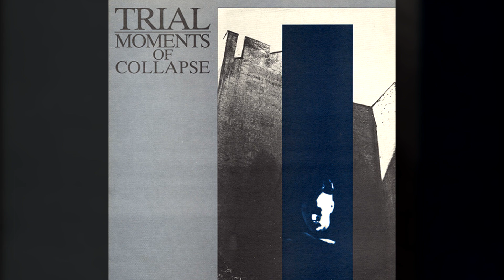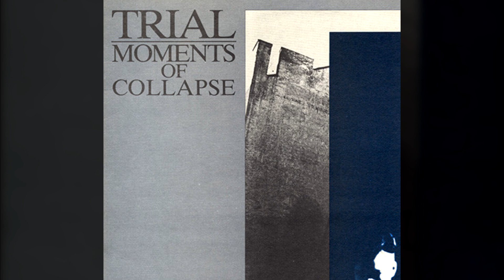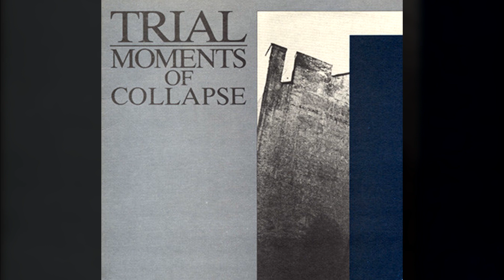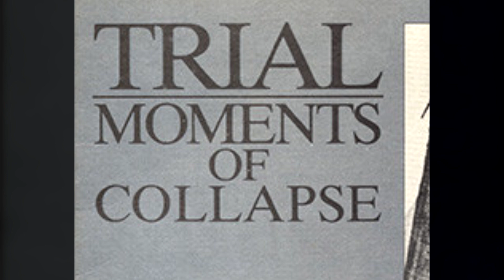02. Unshackled In The Garden - Moments Of Collapse (1986) / Trial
Moments Of Collapse (1986) / Trial

01. Lobotomized Visions
02. Unshackled In The Garden
03. Detached
04. Anatomy Of The Trap
05. Crimson Retrospect, Chant 4501
06. The Border
07. Of Speech And Thought And Stripping Gears